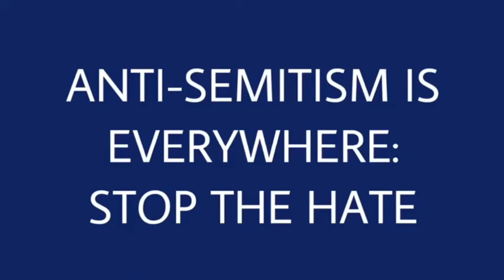Madeleine Stern – “Anti-Semitism is Everywhere: Stop Hate"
Madeleine Stern of Broadneck High School in Annapolis, Maryland submitted her winning entry for the “Students Speak Out Against Anti-Semitism. A Creative Video Production Contest" titled, “Anti-Semitism is Everywhere: Stop Hate.”